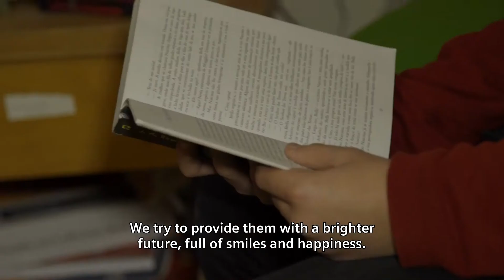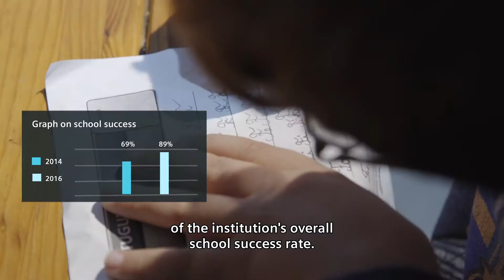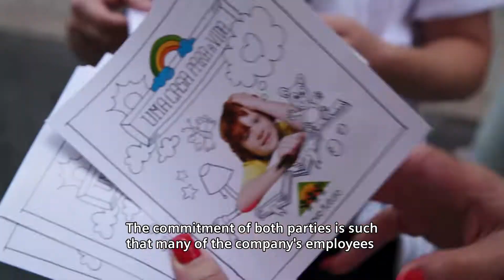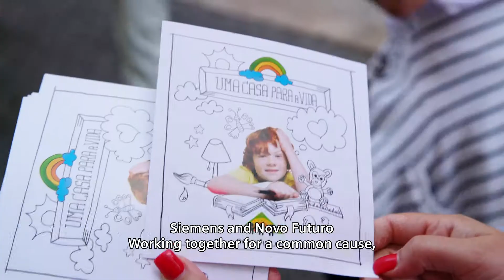Juntos por uma causa, unidos para o futuro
No âmbito da sua estratégia Business to Society, a Siemens apoiou várias instituições que impactaram mais de 6800 pessoas na sociedade. A parceria com a Associação Novo Futuro é um exemplo do apoio que a empresa oferece á sua comunidade.